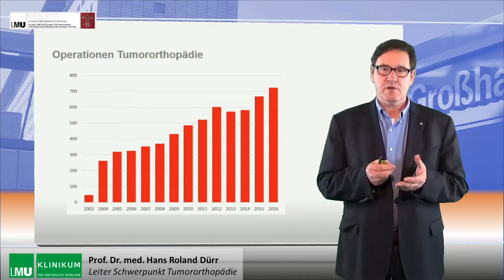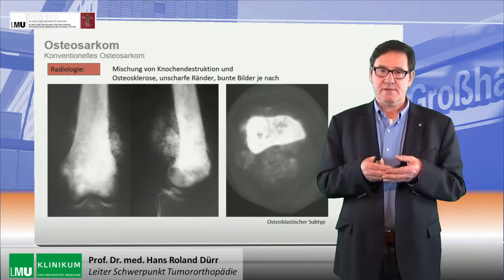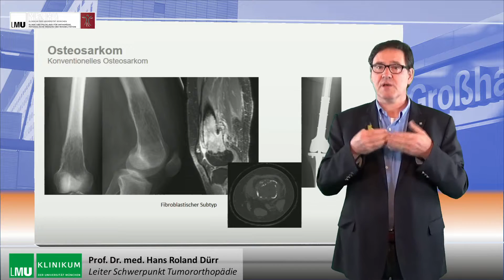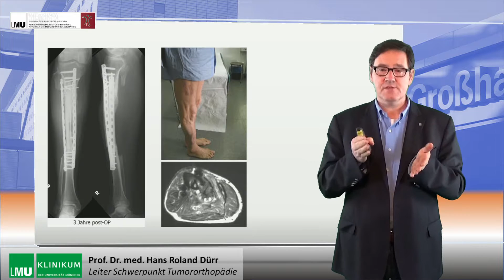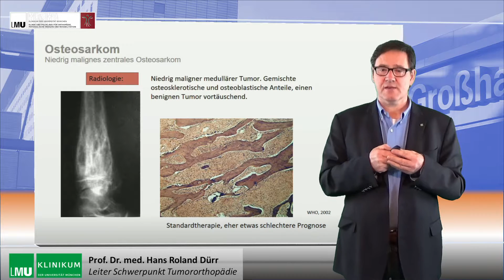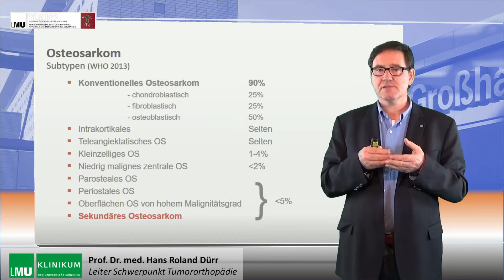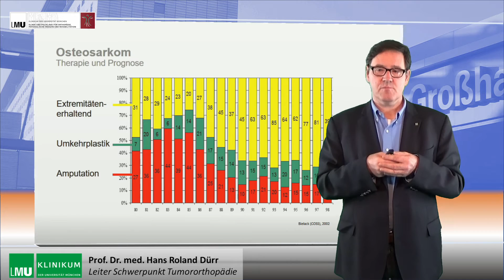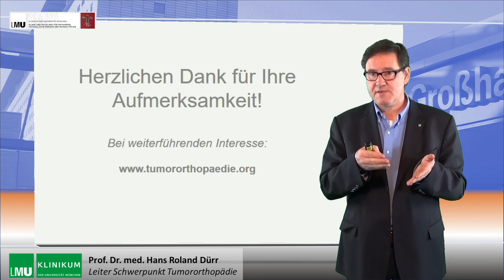Diagnostik und Therapie des Osteosarkoms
Schwerpunkt Tumororthopädie, Klinik für Orthopädie und Unfallchirurgie, LMU Klinikum München.
Knochen- und Weichteiltumoren, insbesondere Knochen- und Weichteilsarkome sind sehr seltene Erkrankungen. Die Behandlung erfordert spezialisierte Expertise und ein entsprechend breit interdisziplinär aufgestelltes Tumorzentrum. Am Klinikum der LMU sind die entsprechenden Einheiten im SarKUM, den Tumorzentrum für Knochen- und Weichteiltumoren vernetzt. Unsere Videos sollen helfen, Kenntnisse zur Diagnostik und Therapie dieser Läsionen sowohl bei Patienten als auch Ärzten zu fördern.